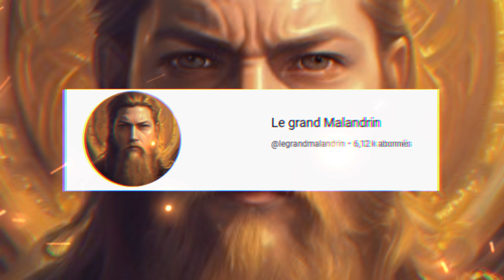La quête de Kukajin ! guide complet ! Lords of the fallen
Dans cette vidéo je vous montre comment réaliser la quête de Kukajin dans lords of the fallen